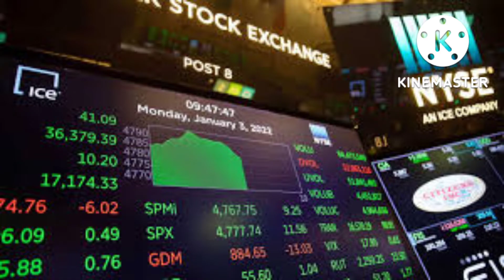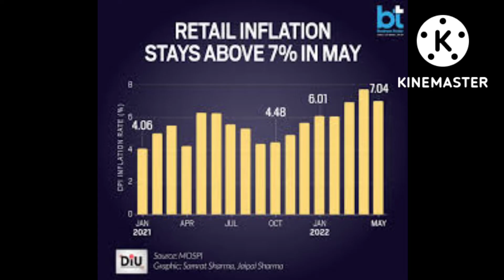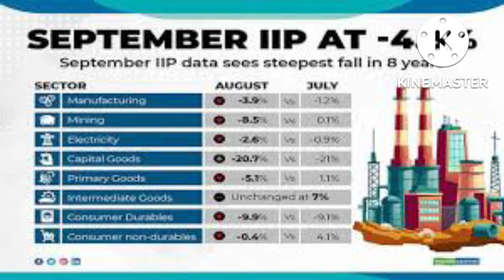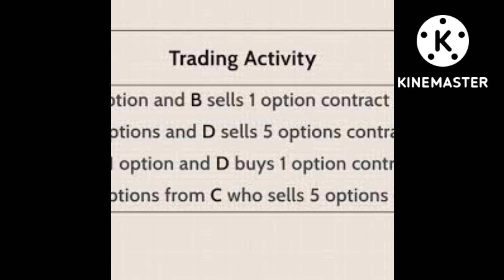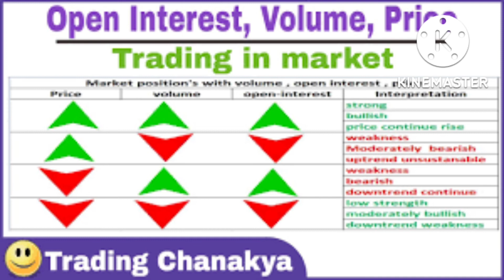NIFTY இந்த வாரம்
share market week ahead

stock market news latest Tamil